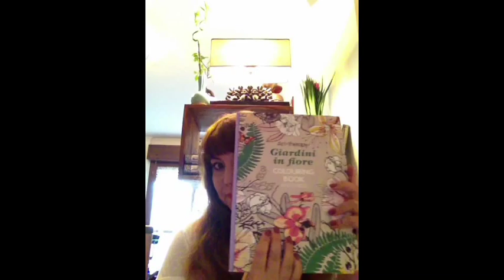Art therapy Haul la riscoperta del piacere di colorare :)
L'Art therapy viene indicata come antistress, ma anche di più. Per chi ama l'arte e i colori, ma anche per chi non ha mai avuto a che fare con queste tecniche che si possono sperimentare è un modo semplice per provare senza paure. È divertente e non impegnativo e si può fare quello che si vuole anche mischiare tecniche e colori!